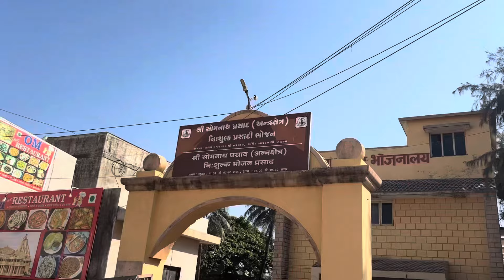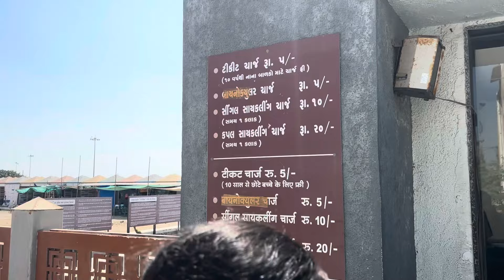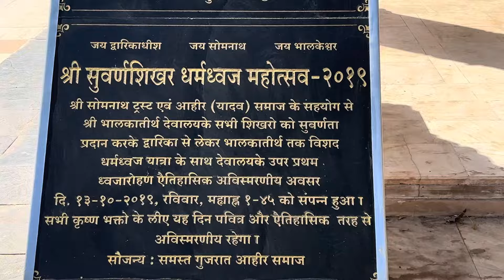Somnath Mandir 🛕 Gujarat | Somnath Tourist places | Somnath Yatra ki Jankari | Somnath Jyotirling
My use
GoPro Hero12
Grenaro J13 Wireless Mic
Iphone 15